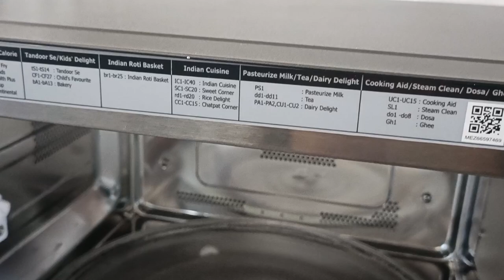LG 32L Convection Microwave Oven Unboxing & Demo 2022 💫 Microwave + Grill + Convection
Best Convection Microwave Oven Unboxing & Demo 2022 💫 Microwave + Grill + Convection

Click here for product:-
Flipkart :-